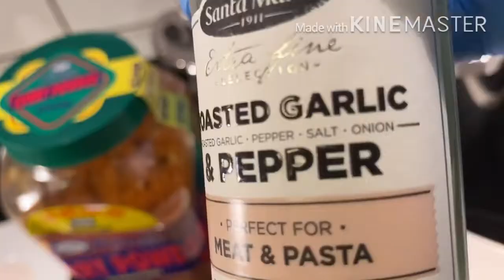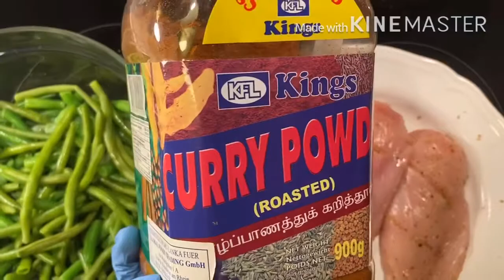Filets de poulet curry sauté et haricots verts